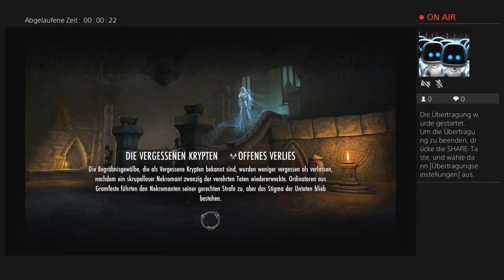The Elder of Scrolls Online Ps4 German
Hallo leute hatte einfach mal Lust zu Streamen bin noch ein anfänger ich dachte Streamen wäre ein guter anfang :) Es kommt auch in Zukunft viele neue Games. Lasst ein Abo wenn ihr dazu Lust habt. Sorry wenn ich irgentwelche Fehler mache ich bin für alles offen könnt es mir ja in die Kommentare schreiben :)